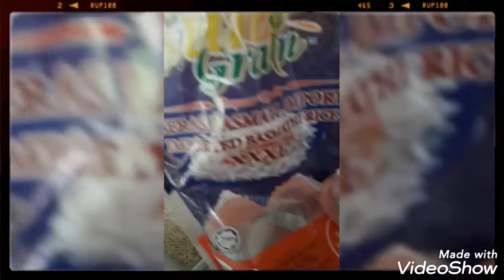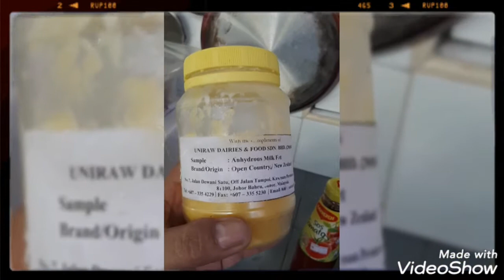BIRYANI CHICKEN NI ELIF OFW VLOG PART 1MALAYSIA🇲🇾